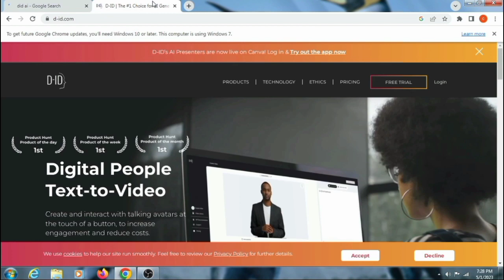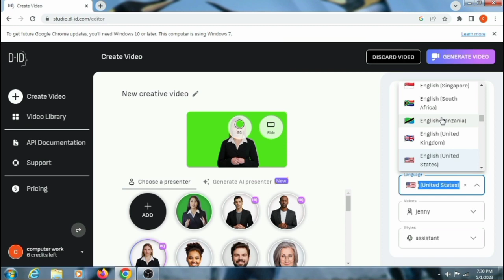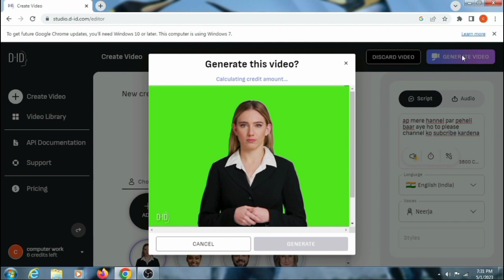How to create realistic AI video | Ai video generator | create animated video with ai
AI Video Generator : how to create realistic AI video

search related questions

how to create realistic ai video
how to create ai videos
make ai videos
how to create animated videos
ai tools
how to use ai tools
using ai tools and create video
using ai tools
ai tools se video kaise banaye
chatgpt
how to create video with chatgpt
ai video generated
ai video generetor